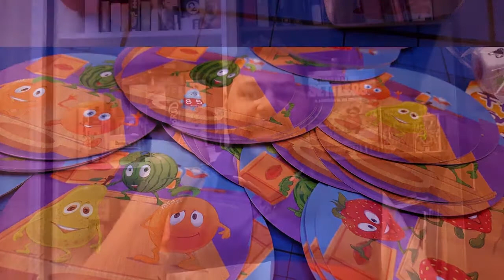Vou de Qual Jogo | Dobble vs Fruit Salad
Fala Galera!

Trazendo mais um comparativo do quadro Vou de Qual Jogo?

E hoje comparo os jogos Dobble e Fruit salad, jogos rápidos, divertidos e com muita iteração entre os jogadores.

E então, qual será que foi o jogo que escolhi?

E claro, não deixe de assinar nosso canal!